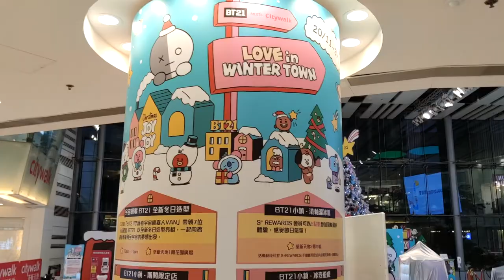"BT21 MEETS Citywalk LOVE in Winter Town" @荃新天地 (1) - 2020年12月08日